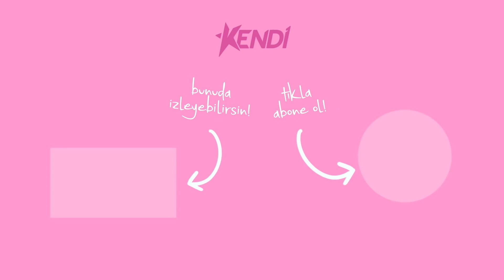Parfüm┃Nasıl saklanmalı? Püf Noktalar ✨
Herkese merhaba,
Bu hafta parfüm nasıl saklanır, Nelere dikkat edilmelidir? konularını videomda derledim.

Kişisel bakım ve Parfüm Markam Kendi Cosmetics'den

 ★ ☆ ★ ☆ ★ ☆  MRB10  ★ ☆ ★ ☆ ★ ☆